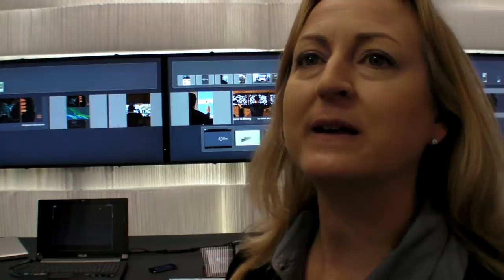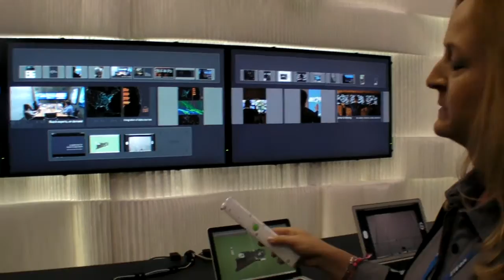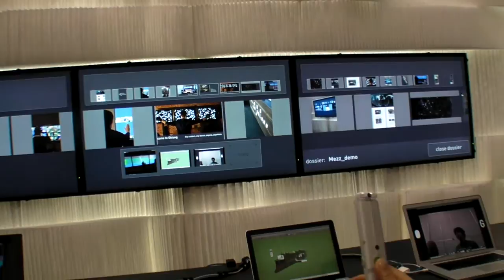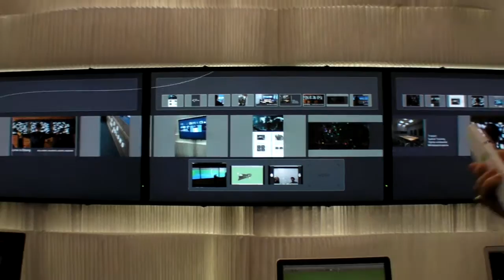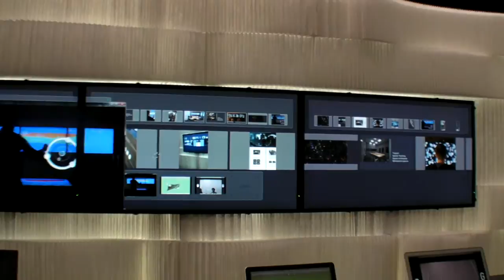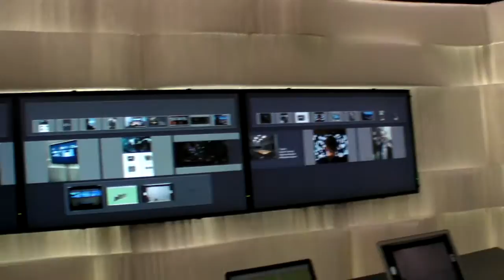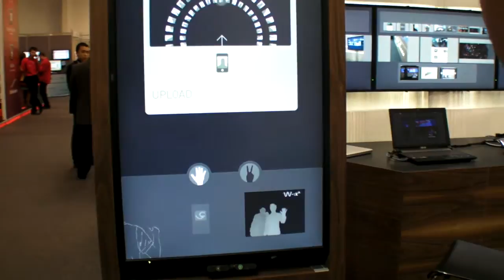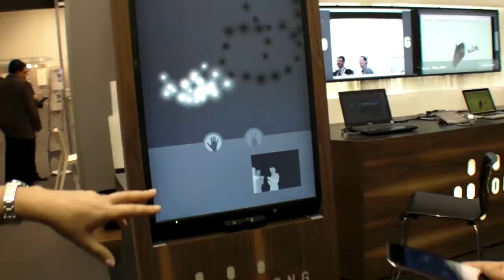Oblong g-speak spatial operating environment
From the science adviser of the movie The Minority Report, it's about moving stuff around on interfaces by gestures, special remotes, special user interfaces and more.